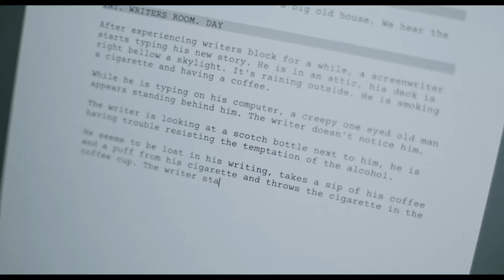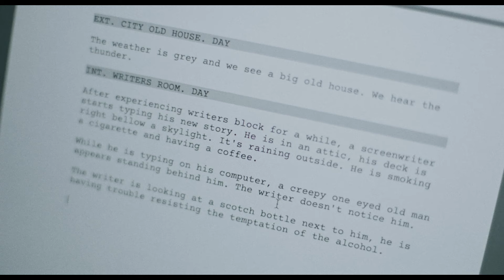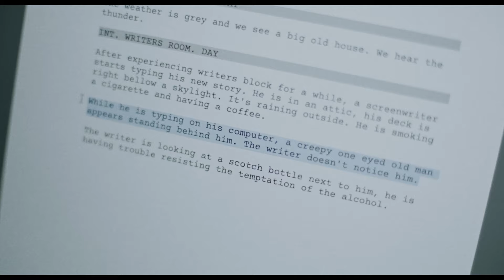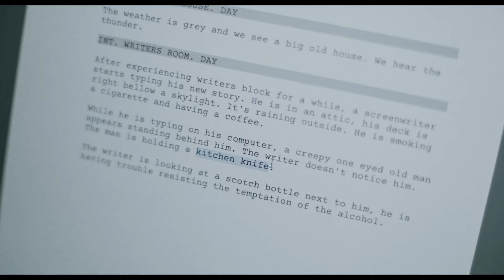DELETE / A Suspense Horror Short Film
A screenwriter is writing his next script after experiencing writers block for a while. His writing starts to get inspired by what surrounds him, or is it the opposite?

I made this short film without any crew or budget as an exercise for trying a new genre with no dialogue and less than 5 minutes length. Shot raw with a canon 5d mark III on Magic Lantern, a tripod and natural light. Edited on Davinci Resolve.

Written and directed by Maximilien Franco
Starring Silvio Gane as the old man and Max Franco as the writer.
Main music by Peder B. Helland.